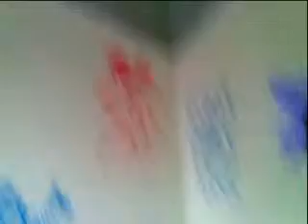فنوان تشكليةوديكورات ورسم وتعليم وخطوات العربية وتصميمات حديثه